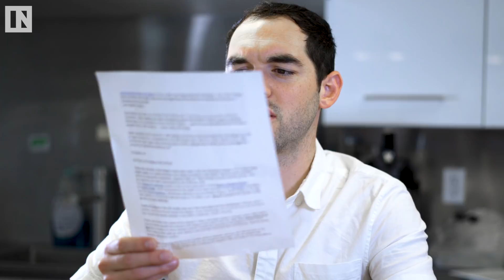The Black Death Plague Is Back | Inverse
Yes, you read that correctly: A case of the plague has surfaced right here in the United States. And if you’re anywhere near Idaho, you may want to keep an eye out and steer clear of any dead animals… assuming that’s something you wouldn’t normally do anyway.

A kid in Idaho was diagnosed with the plague, according to the Central District Health Department in the state, and is reportedly recovering after receiving treatment. But authorities aren’t entirely sure whether the child was exposed to the disease in Idaho or on a recent trip to Oregon.

epidemic medical science the black death tech